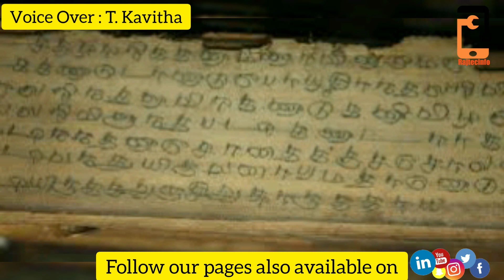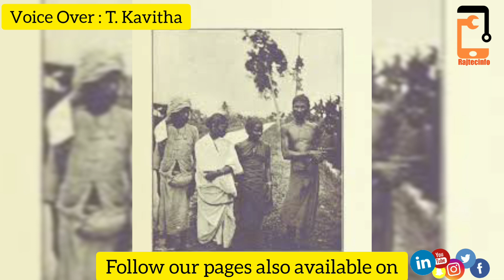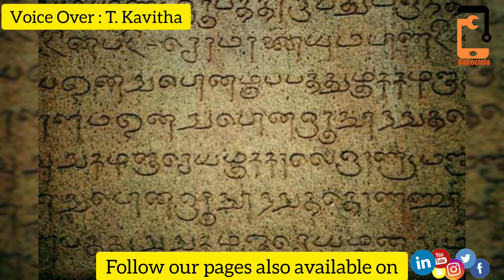You Know the World Biggest Economy Nation..Yes it's Tamilnadu |Economic Tamil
Rajtecinfo|Tamil